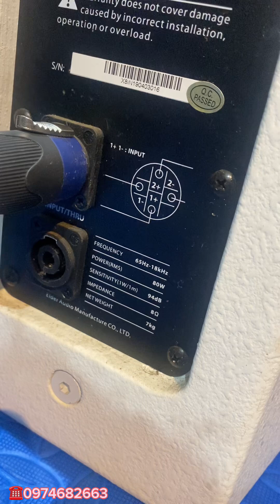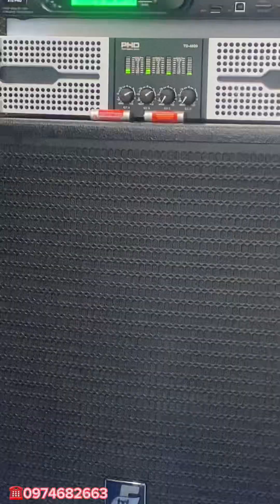B3 X8i không thể rẻ hơn- chất âm quá xứng đáng - 0974682663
Loa b3 x8i cho karaoke gia đình va nghe nhạc- phòng trà - cafe
Giá 3.600k/1 đôi bao xịn zin va rất đẹp 95%
Lh 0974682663 Du Tứ - music audio